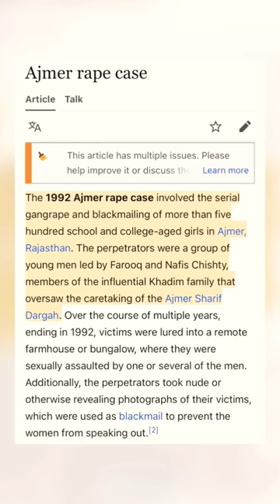Netra Jyoti College || Real Kerala Story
udupi,
udupi news,
udupi college news,
udupi college video,
udupi news live,
udupi viral video,
udupi video,
udupi college,
udupi tourist places,
udupi news live kannada today,
udupi news today,
udupi college incident,
udupi abvp,
udupi army rally,
udupi army rally ground 2023,
udupi army rally 2023,
udupi ayurvedic treatment,
udupi army rally ground,
udupi ayurvedic hospital,
udupi agniveer rally,
udupi avalakki recipe,
udupi akshaya rajahmundry,
airaa udupi,
aji hiyai udupi kande assamese song,
aryan resort udupi,
airaa udupi songs,
ash gourd sambar udupi style,
abhinaya kalavidaru udupi,
annamalai udupi,
ashrith college of nursing udupi karnataka,
annapurna nursery udupi,
udupi bathroom case,
udupi beach,
udupi bus stand,
udupi beach resort,
udupi brahmin wedding,
udupi beach utsava 2023 live,
udupi best places to visit,
udupi breakfast recipes,
udupi buns recipe,
udupi bus,
udupi case,
udupi college video case,
udupi college news hindi,
udupi college news kannada,
udupi college news video,
udupi case college,
udupi camera incident,
udupi college toilet,
udupi city hospital case,
city hospital udupi,
city hospital udupi case,
sima haider,
seema haider,
seema haider live news,
seema haider ali,
anju pakistan,
anju pakistan news,
anju nasrullah,
anju news,
anju pahunchi pakistan,
anju anand,
dhruv rathee vlog,
dhruv rathee,
hindi news channel live all,
hindi news cricket,
hindi news channel zee news,
hindi news channel debate latest
nagla hiralal ki bhagwat viral video,
nagla hiralal ki bhagwat,
nagla hiralal bhagwat viral video,
nagla hiralal bhagwat katha,
nagla hiralal ki bhagwat katha,
nagla hiralal ki bhagwat viral girl,
nagla hiralal ki bahu,
nagla hiralal bhagwat viral video news,
manipur violence,
manipur girl case,
manipur nude girl,
nude girl case,
manipur girl rape video,
manipur girl nude video,
nagla hiralal viral video,
nagla hiralal ki bhagwat dhirendra shastri,
nagla hiralal ka viral video,
bhagwat katha,
bhagwat katha jaya kishori,
अजमेर 92 फिल्म,
ajmer 92 release date,
ajmer 92 movie,
ajmer 92 film trailer,
ajmer 92 kya hai,
ajmer case,
ajmer 92 2023,
ajmer 92 trailer official,
ajmer 92 movie trailer,
ajmer 92 story,
ajmer 92 full movie,
ajmer 92 debate,
ajmer 92 ashutosh,
ajmer 92 accused,
ajmer 92 ankur arya,
ajmer 92 about,
ajmer 92 boycott status,
ajmer 92 based on true story,
boycott ajmer 92,
virat kohli,
विराट कोहली अनुष्का शर्मा,
विराट कोहली अवॉर्ड शो,
विराट कोहली आईपीएल,
virat kohli i love de villiers,
virat kohli e sala cup namde,
virat kohli e sala cup namde dialogue,
virat kohli i was never there,
virat kohli i don't fight,
virat kohli i was not disciplined,
amitabh bacchan controversy,
cast of amitabh bachchan,
what happened amitabh bachchan,
hd amitabh bachchan movie,
amitabh bachchan manmohan desai,
amitabh bachchan and neetu singh,
amitabh bachchan with duplicate,
what happened with amitabh bachchan,
indian movie zanjeer amitabh bachchan,
amitabh bachchan zanjeer movies,
amitabh bachchan in zanjeer,
3 amitabh bachchan movie,
3 amitabh bachchan movie,
amitabh bachchan next movie,
amitabh bachchan election 1984,
amitabh bachchan bhoot return,
ajmer 92 ban,